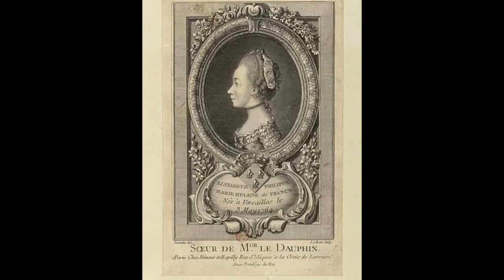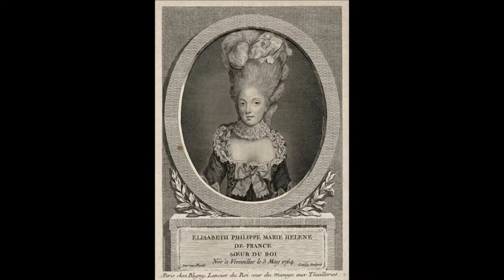Elizabeth of France - Call me [For Marianne]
As per requested